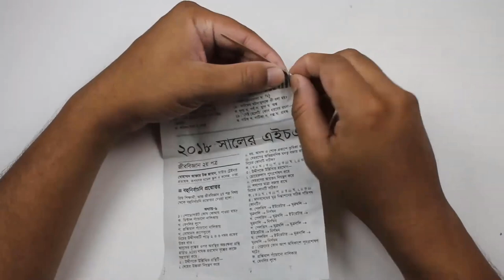A beautiful bicycle made of yarn ।। knitting podcast ।। how to crochet ।। knitting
knitting
knitting podcast
diy
how to
wool
bikepacking
lapland
european divide trail
bikepacking sweden
bike touring mike
ryan van duzer
what to crochet
radtour schweden
bike touring
bicycle touring
cycle touring
wild camping sweden
bike
how to crochet
crochet
knitting vlog
knitting channel
yarn
knit show
wow crochet
wow! crochet
mary demetriou
niecielynn
cross stitch video
flosstube video
cross stitch pattern
needlework
ffo
cross stitch
crossstitch
flosstube
double crochet
cori eichelberger
irocknits podcast
stephen west
westknits
dyeing yarn
granny square
cable hat
knitted hat
moss stitch
knitted vest
cable knit
knit podcast
stripe knit
knitwear designer
mohair
cast on
axis yarn
lily kate makes
how to knit
knitstagram
wips
knitwear design
blanket
beanie
bikepacking gear list
bikepacking gear
canadianvlog
knittingpodcast
vlog
flight attendant
paris
travel
vnvideoeditor
best bike clothing
most breathable shirt for biking
most comfortable shirt for biking
breathable clothes for biking
best cycling outfits
cycling vs casual clothes
best shirt for cycling
best bike t shirt
ultimate bike t shirt
best outfit for biking
best outfirt for cycling
best clothing for biking
casual clothingfor cycling
best clothing for cycling
fixed gear road bike
fixie review
fixie
fixie bike
fixed gear track bike
fixed gear cycling
table cover
table runner
diycrafts
handmade
ganchillo creativo
ganchillo
haklen
pasaopaso
youtubegrowth
fyp
bts
crochet shorts
ytshorts
shortsclip
shortscrochet
shortsbts
shortsart
shortsasmr
short videos
short
vintage doily
doily
crosia thalposh new design
crosia thalposh design
crochet doily pattern
cycling
bike packing
how to stain removal
how to guide
explained
dry clean
how to remove a bike chain stain
stain removal
cleaning
laundry
remove bike grease stain
remove motor oil stain
remove bike grease
remove motor oil
how to remove grease
how to remove bike grease
how to remove motor oil
black grease stain
oil stain
black grease
grease stain
bike grease stain
motor oil stain
grease
bike grease
motor oil
bootees
fiber friends
crafting
scarf
event management
fairs
trade shows
exhibition organizer
cems bangladesh
tradeshows cems global
cemsglobal
textilechemicals
textileprinting
exhibitionsmeanbusiness
sewingmachines
textilemachinery
knitwear
globalsourcing
yarnsourcing
fabricsourcing
textilesourcing
textilemanufacturing
apparelmanufacturing
textiles
textileindustry
sourcing
cemstextileseries
how expensive?
is it worth it?
sturmey archer
f frame
brompton
rsw
small wheel bike
moulton
vintage bike restoration
restomod
conversion
restorations
bike assembly
how to restore a bike
bike makeover
bike parts
bike restoration
kina
retro kina
classic
upgrade
service
refresh
experience
guide
repair
restore
custom
steel is real
restoration
project
fix
build
rebuild
vintage mtb
retro mtb
mtb
mountain bike
bicycle
mittens
vintage bike
retro bike
what is leave no trace
what is lnt
zero waste date
camper
camping
tennis
mountain biking
mountain biker
biking
biker
hiking
zero waste outside
zero waste outdoors
leave no trace
lnt
borrowing
borrow
renting
rent
thrift
thrifted
thrifting
second hand
shop second hand
eco friendly hobby
eco friendly hobbies
eco hobbies
eco hobby
zero waste hobby
zero waste
low waste hobby
low waste
low waste hobbies
zero waste hobbies
gloves
anniken allis
yarnaddict
yarnaddictanni
oslo
norway
yarn shop
strikke
strikking
garn butikk
garn
learn to sell on ebay
entrepreneur
online business
how to sell clothing online
how to sell
how to sell clothing on ebay
how to sell on ebay
ebay life
ecommerce
online sales
ebay clothing sales
work from home
full time ebay
selling clothing on ebay
ebay selling
ebay sales
selling
diamond cardigan
cardigan
crochet spring ideas
crochet autumn ideas
crochet diamond cardigan
crochet diamond
garntopia
fru kvist
crocheting for beginners
how to crochet cardigan
crochet ideas
crochet cardigan
husfliden
crocheting
custom dog portrait
dog art
dog rug
custom rugs
tufting gun
tufting a rug
make a rug
tufting rugs
tufting
rug making
ali pal-y
pal-y
ali spags
alispags
ali spagnola music
ali spagnola what if
spagnola
ali
ali spagnola living outrageous
ali spagnola spagnola
alispagnola
living outrageous
ali spagnola
renovation vlog
garden shed build
garden shed
yarn dyeing studio
dye studio
self build
autumn
yarn dyer
gardening
northern ireland
sheep
natural dyeing
heimen
hat in time bijuu mike
bijuu mike a hat in time
hat in time let's play
billie bust up
a hat in time gameplay
a hat in time game
hat in time
a hat in time
mike
bijuu
bijuumike
chinese food
thai food
japanese food
indian food
asian street food
food
burrito
asian snack
street food
gotcha! yes
troom troom
multi do
cool tool
ratata
123 go
glass magasinet
do it yourself
tricks
tips
hacks
life hacks
easy
simple
pickles
tutorial
awkward moment
relatable
comedy